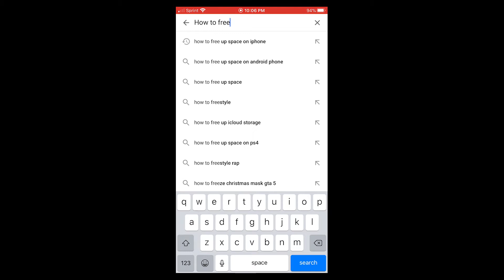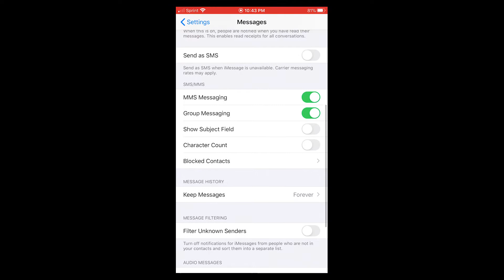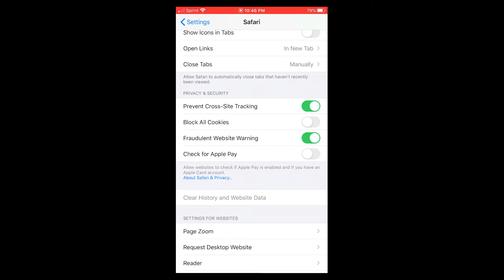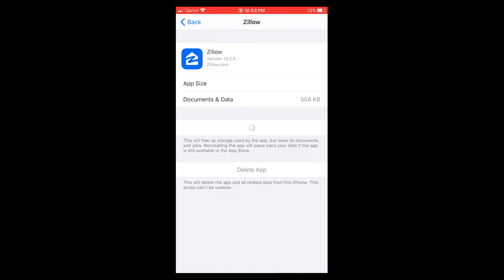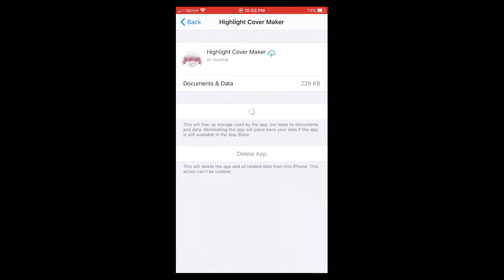Do This to FREE up STORAGE RIGHT NOW (EASY) 2021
iPhone Storage Full Problem (fixed) Ways to Free Up Storage on iPhone (5 Tips in Under 5 Minutes) Ways to Free Up Storage on iPhone 5 Tips in Under 5 Minutes

Hey guys! Welcome back !! Today I am showing you guys how to free up storage on your iPhone 📱
Is your iPhone Storage Full?  Have you ever gotten the Cannot Take Photo There Is Not Enough Storage problem message on your iPhone and asked yourself “What should I do?”  iPhone storage can be challenging, especially when you take tons of photos and record tons of videos.  Unfortunately, you don’t have unlimited storage on your IOS device.  It can be frustrating when your storage is almost full if you don’t know how to manage storage options on your iPhone.  I'm going to give you 5 tips in under 5 minutes to help manage your iPhone storage space. I promise these tricks WILL reduce the amount of memory used on YOUR iPhone and increase YOUR iPhone storage space.

𝐀𝐛𝐨𝐮𝐭 𝐌𝐞
My name is Zy. I am 25 years old. My birthday is February 21 its_zyofficial💕 I was born and raised in Georgia. On my channel, you will find various videos of me just having fun, giving tips, and connecting with you guys. I hope you all enjoy my videos as much as I do making them. Thanks for your love and support!

Equipment Used 📷
* Camera: iPhone 7 Plus
* Lighting: Non-Required
* Editing:  Adobe Premiere Pro + MixCraft 8

Video Intro - Customized by Me
Channel Art - Customized by Me

He has some awesome content ❤❤❤